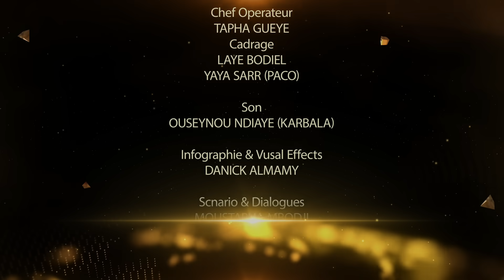Série -YEWENDE-Episode 31-Saison 1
NOUVELLE SÉRIE  YEWENDE
hoodere pulagu
  Synopsis:
Beaucoup de femmes éprouvent des douleurs intenses causées par les hommes . « YEWENDE » une série qui raconte l’aventure de trois filles, BILKHISS ,LEILA et AIDA qui chacune d’entre elles a vécu une histoire d’amour douloureuse différente. Après avoir passé 5 ans de sa vie en prison pour infanticide, AIDA éprouve une haine profonde pour les hommes qu’elle considère comme des monstres.
BILKHISS quitte son cousin avec qui elle entretenait une relation sérieuse sous le regard des parents pour son enseignant SEYDOU qui lui avait promis des merveilles afin qu’elle s’unisse à lui mais l’abandonne après l’avoir mise enceinte.
Quant à LEILA avant de commettre ce crime qui lui a valu des années d prison, était une femme très soumise qui vivait avec un mari qui l’a faisait subir des actes de violences conjugales pendant des années.
Bien que la vengeance soit rarement saine, elles ne sont que des êtres humains et  c’est parfaitement normal si leur seul but c’est de faire souffrir hommes.